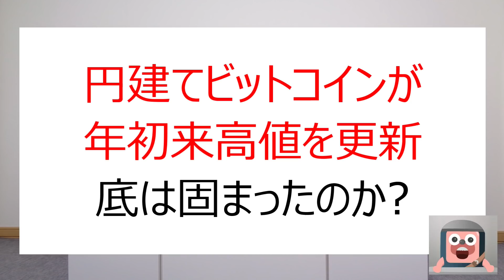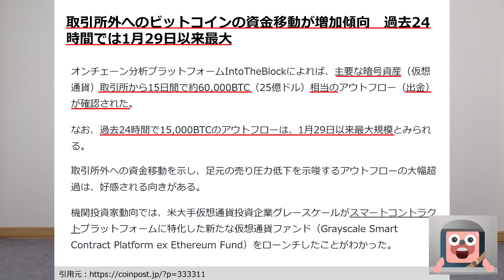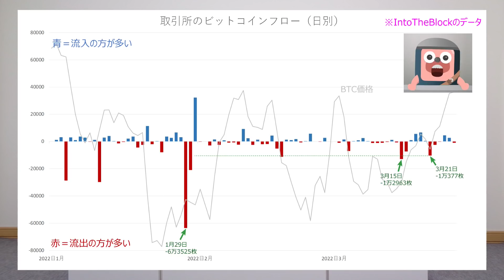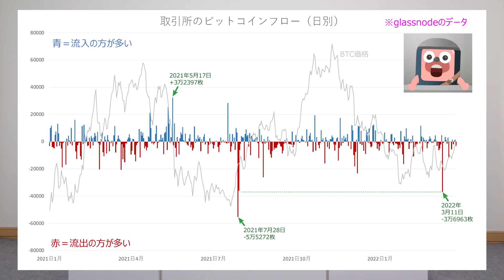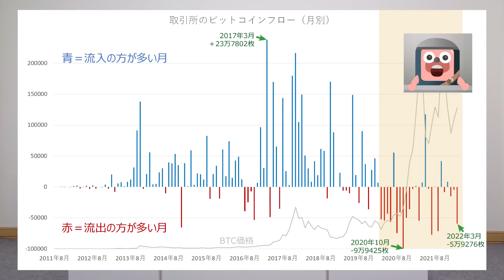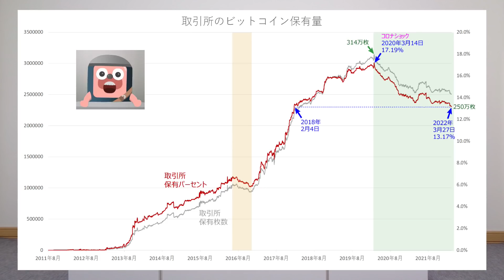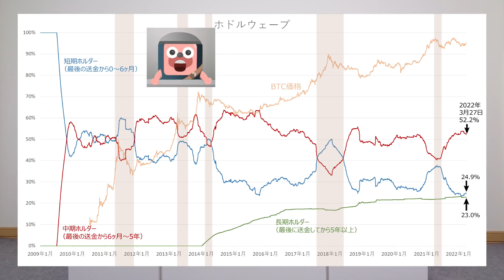ビットコインが年初来高値！底堅く上がる理由を説明します